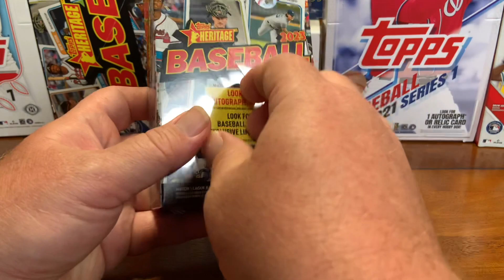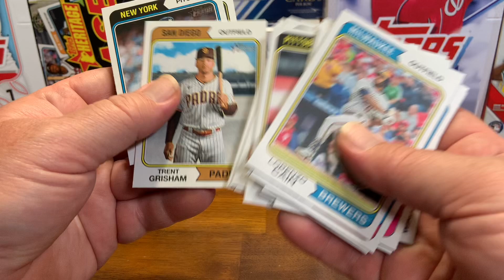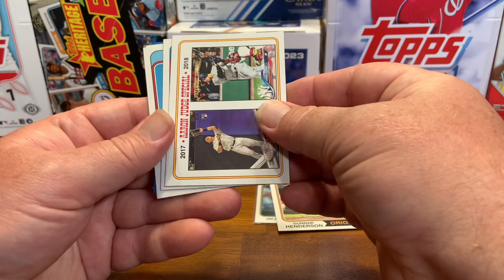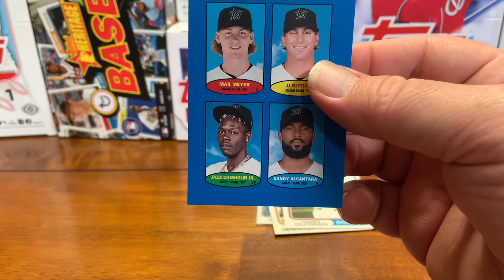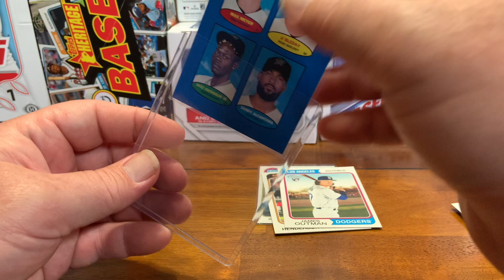Heritage Hanger Box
Opening a 2023 Topps Heritage Hanger Box!